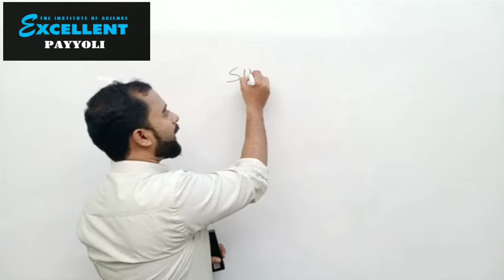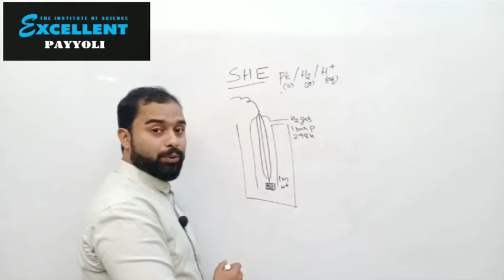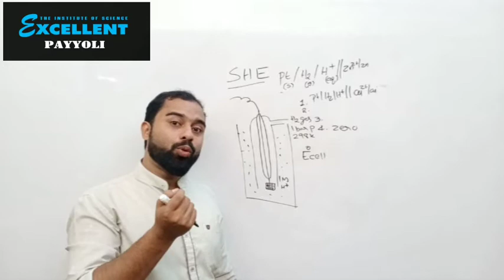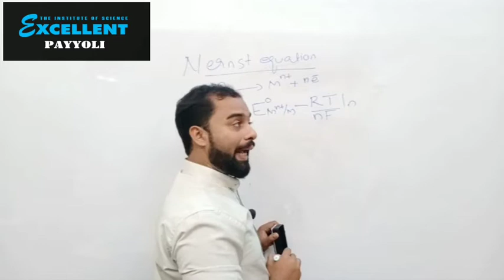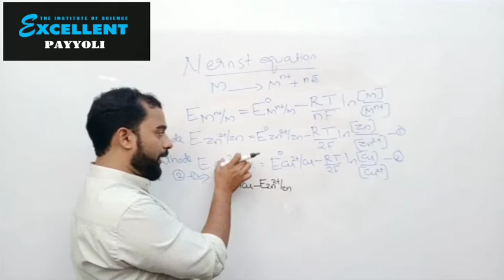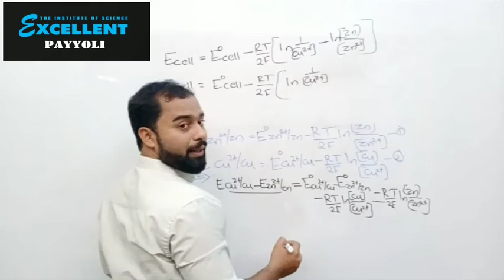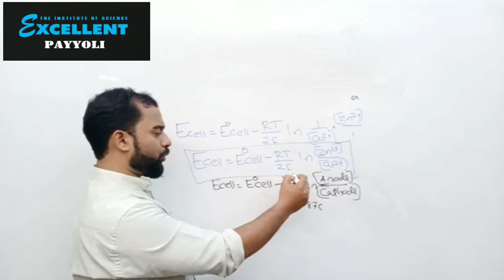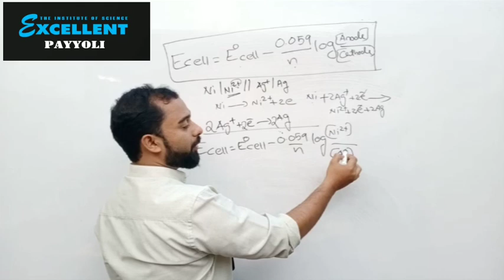+2 Chemistry. Electrochemistry - 3